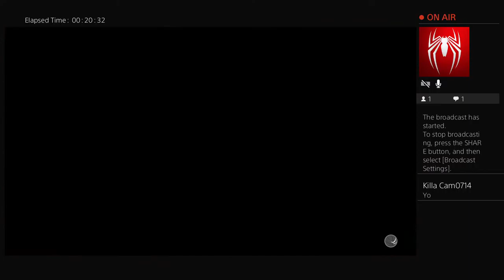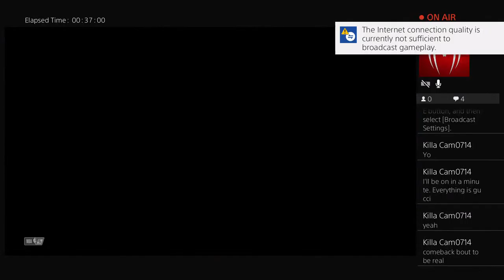The Trials: Justin Anderson NBA2k20 MyCareer